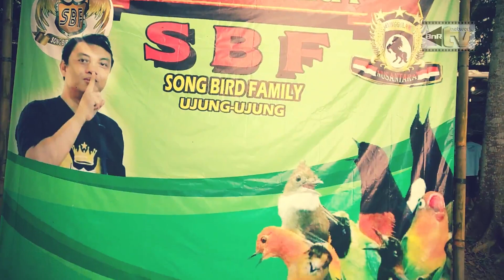SBF CHAMPION - FAKTA MENARIK ! Settingan Cendet Voodoo, Jangkrik Dan Mandi Jemur Kunci Kestabilannya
Voodoo menjadi salah satu nama amunisi cendet yang cukup diperhitungkan kredibilitasnya di lapangan. Ya, gaco jebolan markas Big City SF Yogyakarta yang saat ini mendapat support dari Maximum Team Indonesia dengan segudang modal prestasinya bakal terus mewarnai kompetisi lewat tontonan kualitas istimewanya yang memang di atas rata-rata. Dari dua kali uji laga pasca mabung, namanya langsung menggebrak ke puancak podium. Seperti halnya pada gelaran SBF CHAMPION Salatiga (Minggu, 16/05/2021), Voodoo sukses menyabet podium juara 1,2,3,3 dikeempat sesi cendet yang ada. Kunci kestabilannya cukup simple, hanya pada settingan jangkrik dan mandi jemur krodong tanpa adanya ritual khusus menjelang lomba.
Video Maker : Rizcy Wahyu (Kiky BnR) Semarang
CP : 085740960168